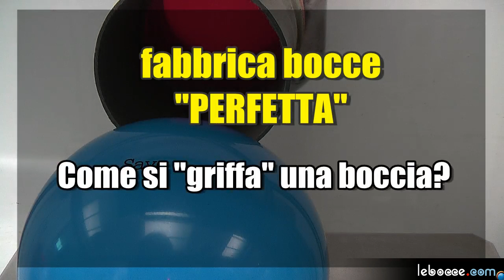Come si "Griffa" una boccia? Incisione laser.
Visita alla fabbrica del Marchio Perfetta a Berra (FE). Fase di incisione di una boccia attraverso il laser. Esecuzione della scritta "Virtus L'Aquila"